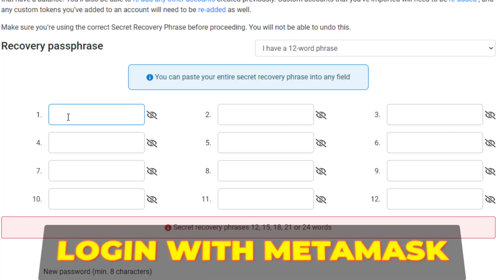Free Gold NFT BAYC and top OpenSea Collections for free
Just Roll and Get !